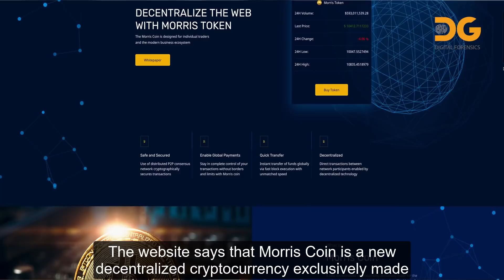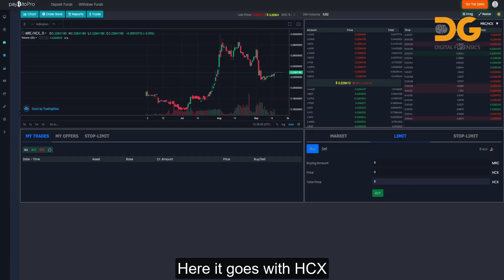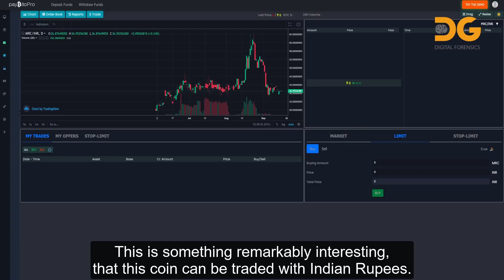Morris Coin - Investigation by Digital Forensics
The rising popularity of cryptocurrency speculation comes with increased risks for investors. Complaints of investment fraud and price manipulation in digital currency markets have risen sharply.

Today we will be investigating the new crypto, Morris Coin. Long Rich Technologies from India recently announced that their token, Morris coin was recently listed in an American Crypto Exchange. It has raised many questions and raised many eyebrows since it is the first company from India of that nature to get listed on an American Exchange.

By combining digital forensics with traditional investigative techniques – and our experience fighting online crime and investment fraud – we are going to find out the facts and deliver clear results to our audience.

and find out what is there and their white paper.